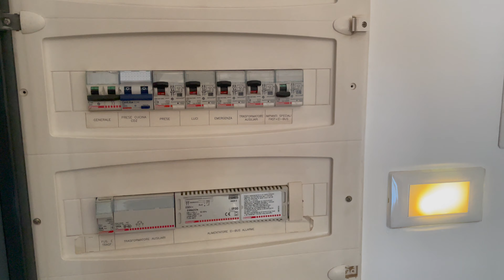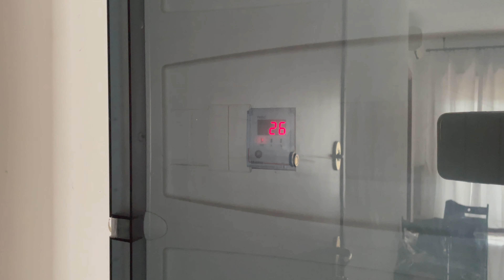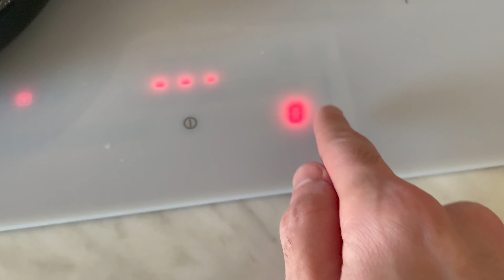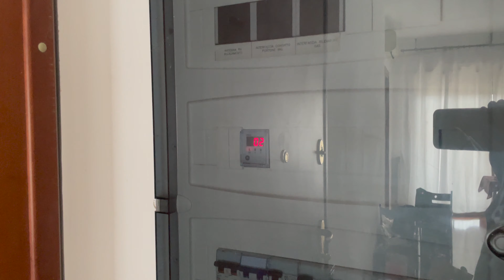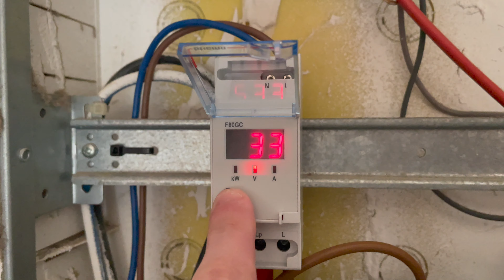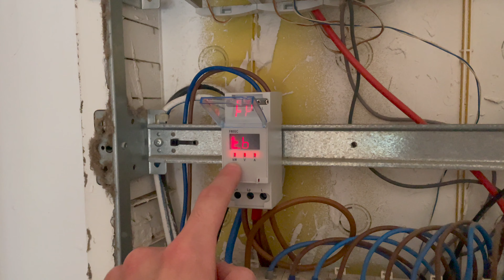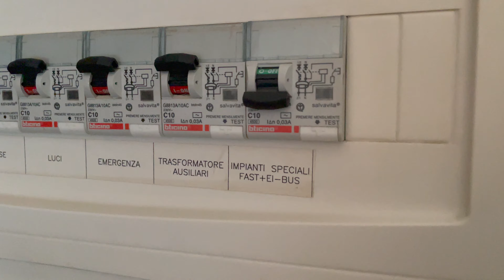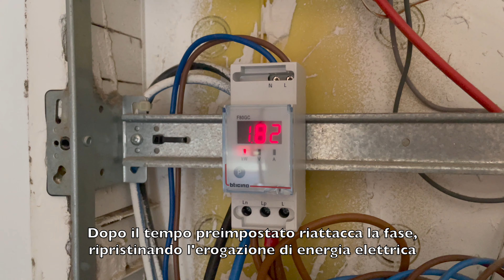Piano INDUZIONE SENZA AUMENTO kiloWatt: Installiamo un gestore di carichi e sfruttiamo tutti i kW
Vuoi installare anche te un piano cottura a induzione ma non vuoi chiedere un aumento di potenza? Questo video fa per te!
Chiedi al tuo elettricista di installare un gestore di carichi

Il mio piano cottura è un Ikea Bejublad in colorazione bianca, ma potete trovarne tantissimi modelli in commercio, anche su Amazon